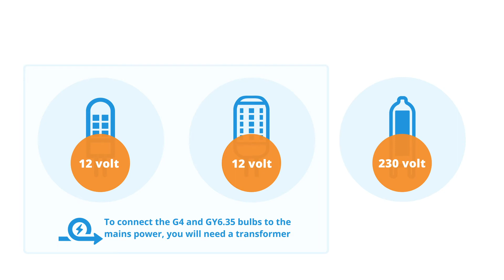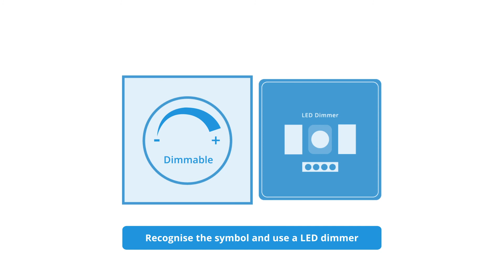How do I choose the right LED capsule bulb? | Any-lamp.com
Get the basics in this video, where we guide you through a few important points about LED capsule bulbs before you make your choice, like the different sockets, which can have a G4, GY6.35 or G9 base, what voltage they use, and if they need a transformer to work on the mains power. We also tell you about the different colour temperatures and if the LED capsule bulb is dimmable or not. Pay attention to the size of the LED capsule bulb, because it can differ from the dimensions of the conventional halogen bulb that your likely replacing. These LED capsule bulbs will save you up to 90% energy compared to halogen variants and will last a much longer lifetime too, so take that advantage now!